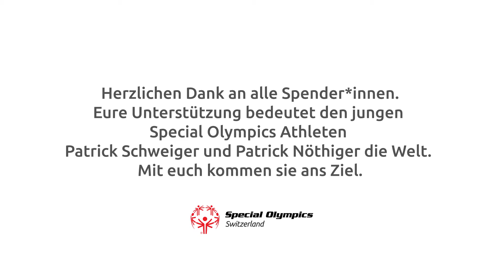Elena de Marcos, Schwimm-Coach für Special Olympics Athleten